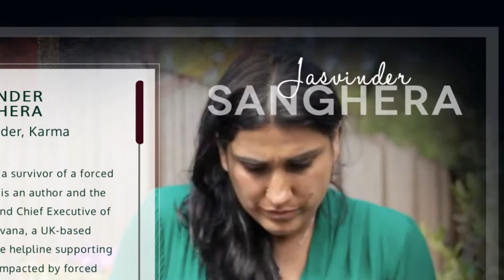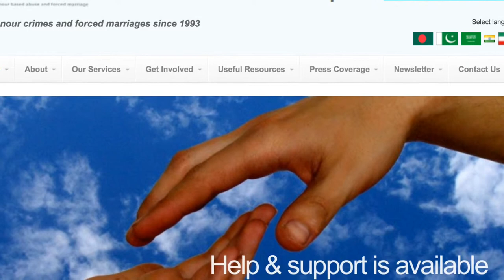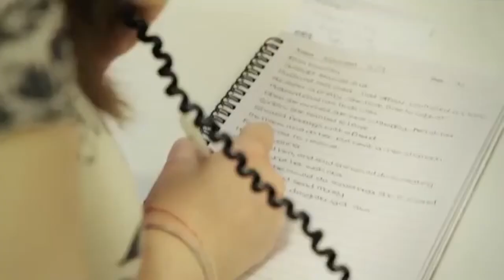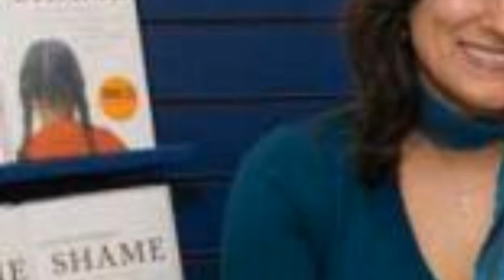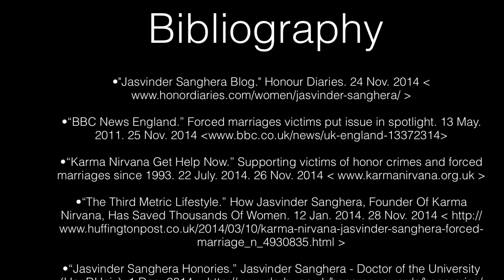Jasvinder Sanghera Documentary - SJ12